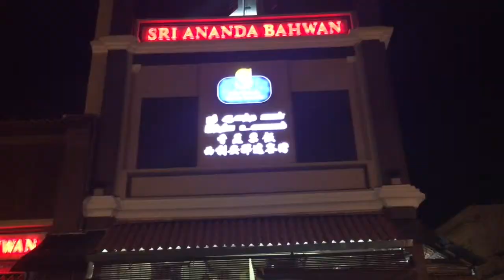🇲🇾 Night Walk in the Old Town, George Town, Penang, Malaysia. 🇲🇾